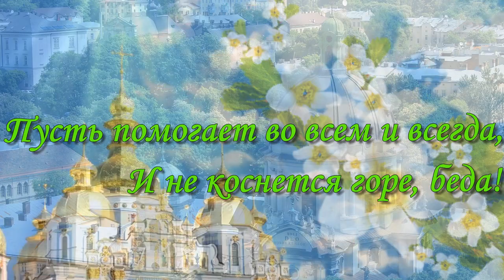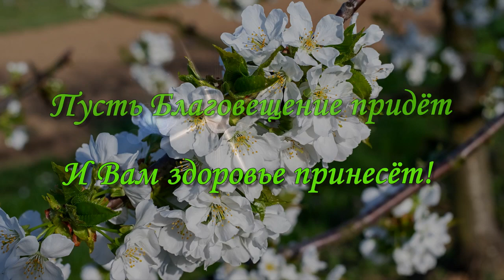С Благовещением Пресвятой Богородицы! Музыкальная Открытка на Благовещение! Пожелания для Вас!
С Благовещением! Поздравляю вас, друзья с Благовещением Пресвятой Богородицы, с праздником доброй надежды и светлой веры. Желаю, чтобы в жизни у вас были только хорошие вести, только счастливые дни, только искренние чувства и только добрые друзья и только верная любовь. Пусть Богородица святая Вас в этот день благословит!

Также буду признательна каждому, кто оставит добрые слова под видео!  Друзья, будьте счастливыми!
Смотрите с удовольствием!
Всегда с вами Стефания, автор канала "StudioStefani"